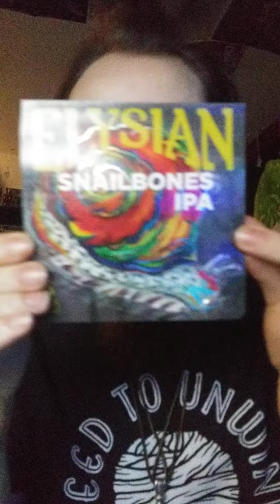The Uneducated Beer Review: Snailbones IPA by Elysian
8.5% of fruity goodness